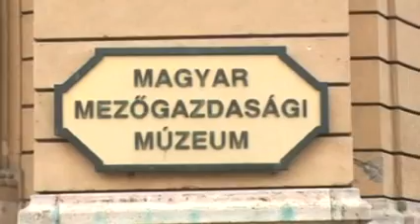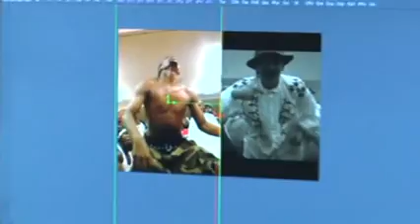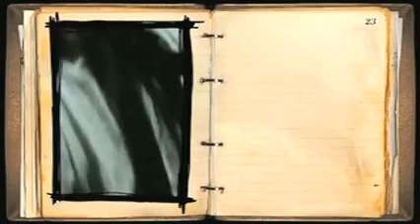Szecsanov Martin:Lopott Ritmus Stolen Rhythm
Could hip-hop originated in Hungary 200years ago?
This short film directed by Martin Szecsanov.
"The people celebrated the time of hemp harvest with stock burning:they song,danced and felt good"